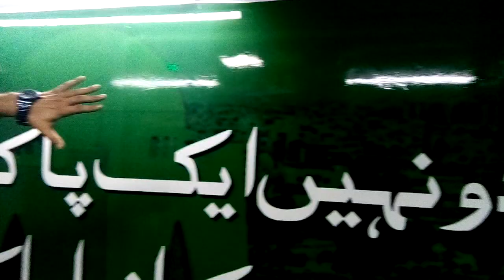PTI'S BUS IN KARACHI CITY ELECTION CAMPAIGN Please Watching